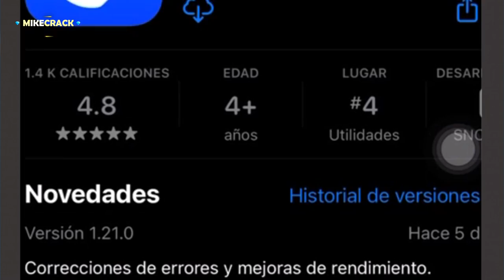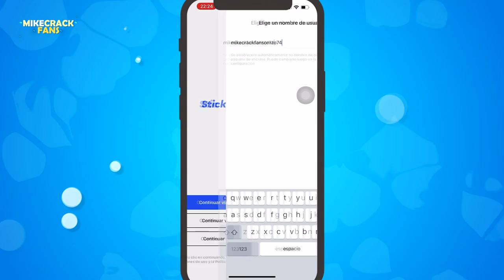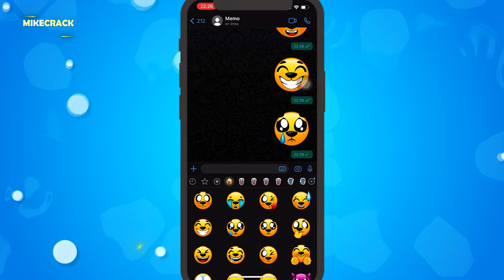¡MIKECRACK EN WHATSAPP! 🐶📲 ¡COMO DESCARGAR E INSTALAR NUEVOS EMOJIS DE MIKECRACK! 😱🤩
¡Nuevos emojis de Mikecrack al alcance de tus manos! 🐶📲 donde aprenderás en este video a cómo descargarlo e instalarlo en tu celular 🤩📱

Atte: @Omzo74YT

⭐ ADMINISTRADORES ⭐